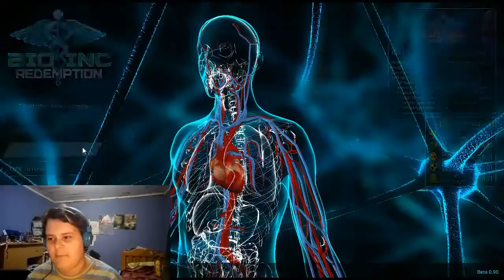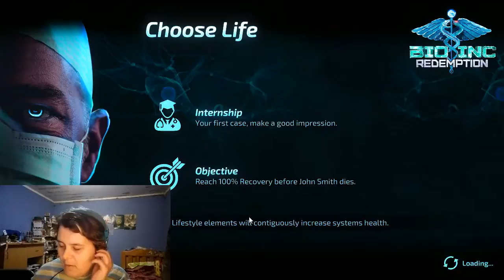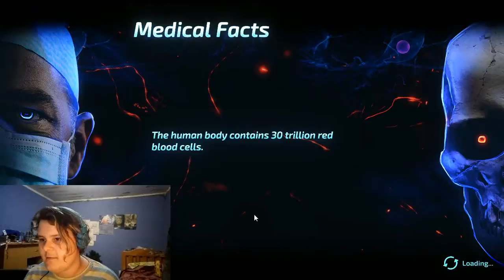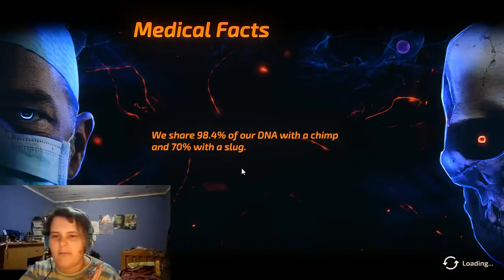HELP AND KILL Bio Inc. Redemption #1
We help some people and than we kill them.

That is how it goes.

Well it`s late.

I`m headin` to bed.G`night..